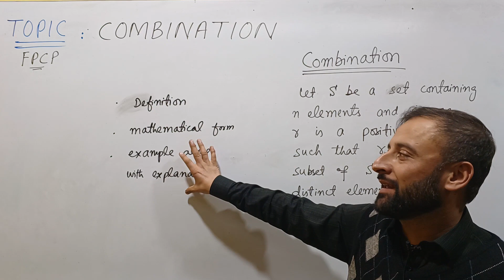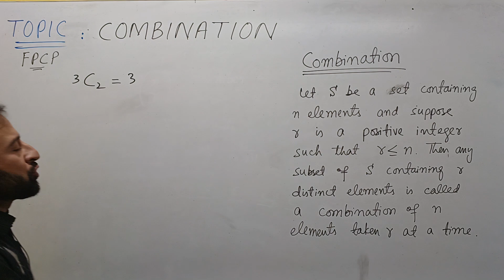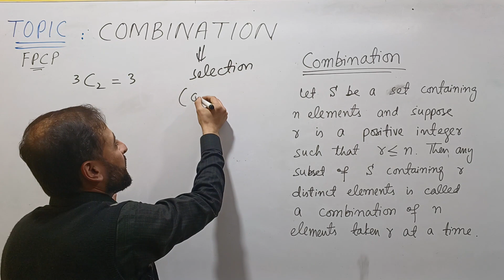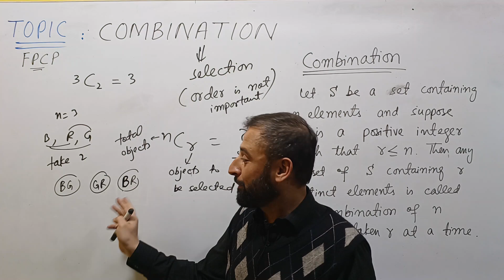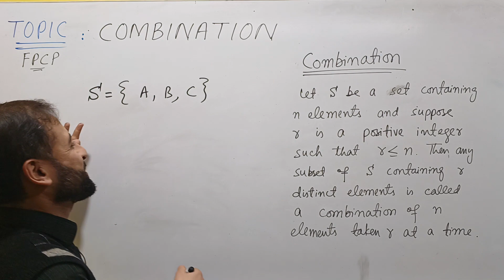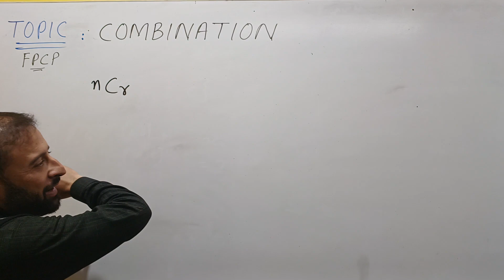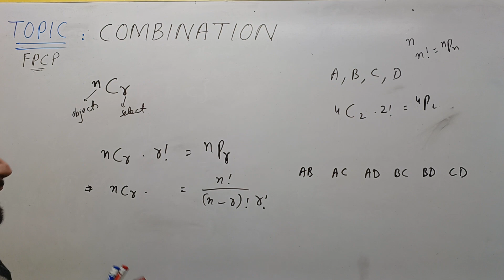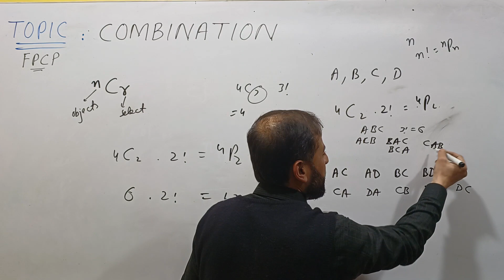FPCP 11 || Combination || in URDU/HINDI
CONCEPT OF COMBINATION IN MATHEMATICS. nCr
Engr. Majid Amin has 14 years of teaching experience in both Physics and Mathematics. His hand written notes for 1st Year and 2nd Year (Both Mathematics and Physics)  are available in the market with the name QUALITY SERIES.